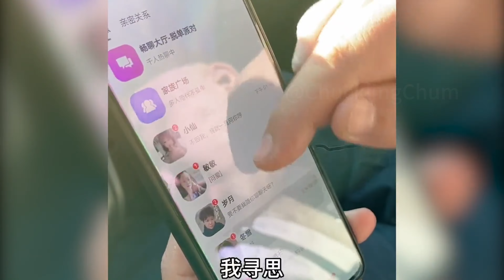盘点那些彪悍的东北媳妇搞笑名场面#东北